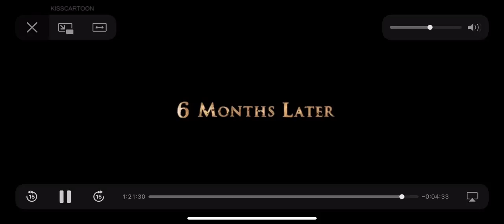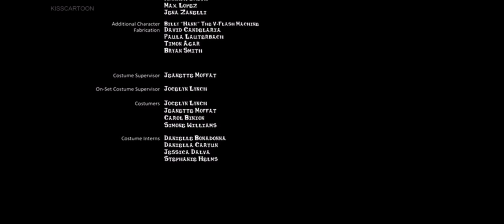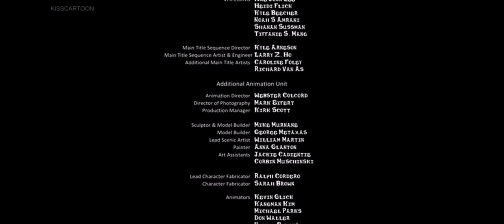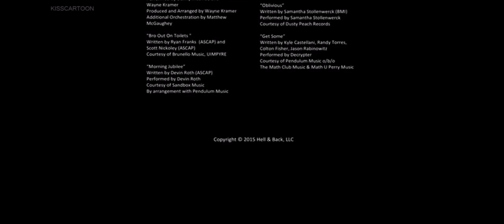Hell and Back End Credits